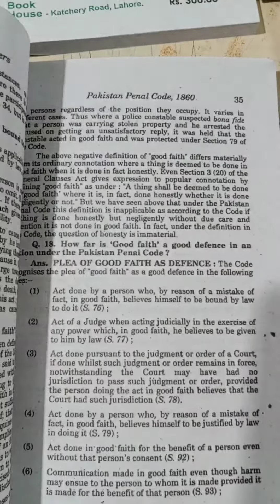LLB All Parts Questions Answers Series, Different Laws Mansoor Book House 🏠🏡🏠🏡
ای ایل بی کے تمام پارٹس کی منصور بک ہاوس کے سوالات جوابات انگریزی کی بکس دستیاب ہیں